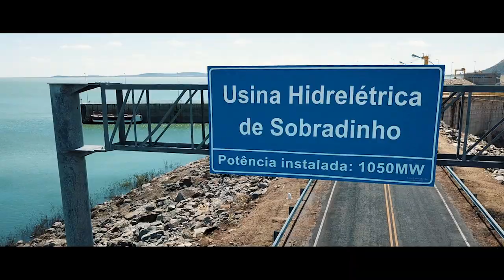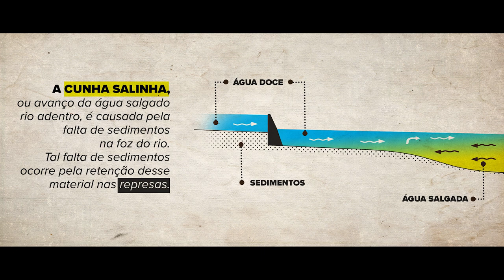RIO SÃO FRANCISCO - Caatinga [#05] | Terra Negra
Salve salve Terra Negra! Aportamos no Velho Chico! Nesse #5 ep da expedição Caatinga, o Terra Negra foi até Santa Maria da Boa Vista, Pe. trazer informações exclusivas sobre o rio mais importante para o semiárido.

Descubra a importância do rio São Francisco para compreensão da Caatinga, único bioma exclusivamente brasileiro.  Esse baita conteúdo, você vê agora! Bom aprendizado!